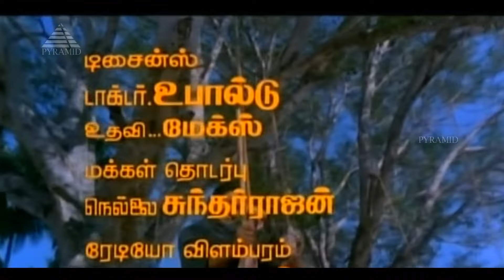சிங்கார செல்வங்களே Video Song | மருது பாண்டி | ராம்கி | இளையராஜா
Watch this Video Song "சிங்கார செல்வங்களே" from மருது பாண்டி.